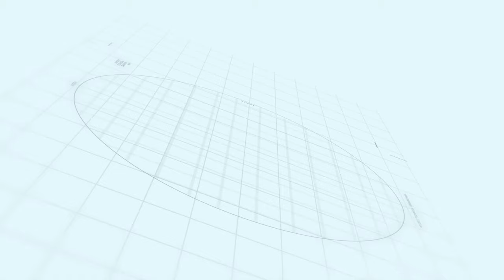Capital smart city Islamabad | Walking Tales Episode 8 | Makaan Solutions | Rizwan Cheema